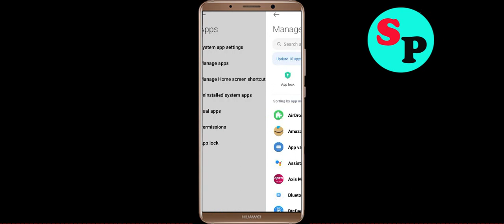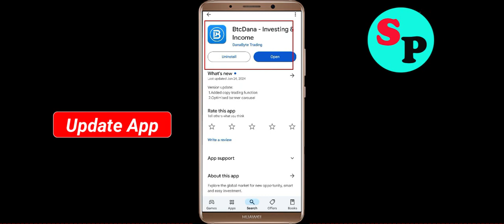Fix BtcDana App Black Screen Problem Solutions in Android Phone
In this video section i will show you how to Fix / Solve BtcDana App Black Screen Problem Solution in Android. Just follow the steps to fix this issue.

Fix Black Screen Problem On BtcDana
Solve BtcDana Black Screen in Android